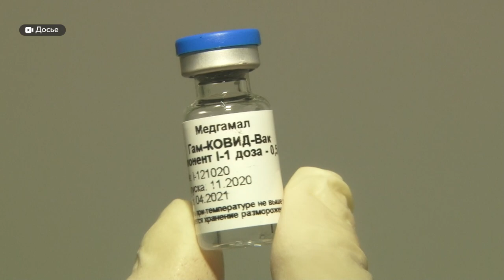Многие жители России предпочли провести нерабочую неделю за границей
Многие жители России, в том числе Алтайского края, предпочли провести нерабочую неделю за границей. Кстати, буквально вчера Таиланд начал принимать наших туристов. Напомним, королевство было закрыто для россиян почти полтора года из-за пандемии. Куда ещё предпочитают ездить жители региона и в целом о том, как туризм «реанимируется», расскажет Ирина Корчагина